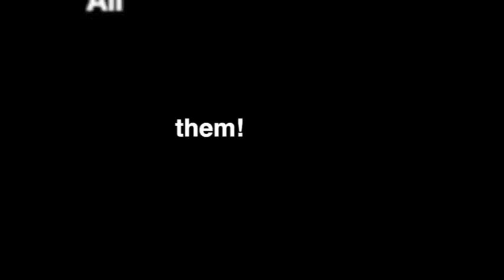Orion Fire Truck